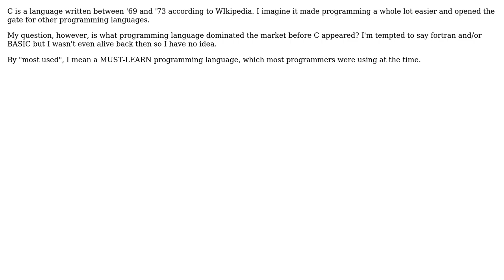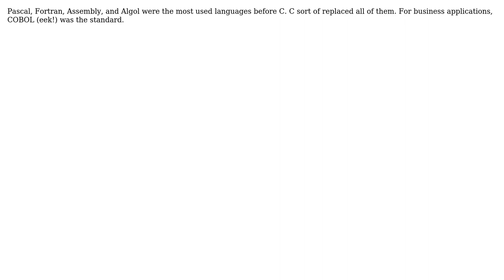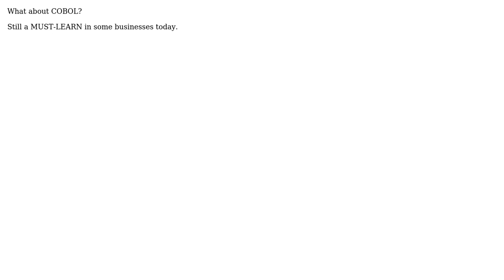Software Engineering: What was the most used programming language before C was created?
With thanks & praise to God, and with thanks to the many people who have made this project possible! | Content (except music & images) licensed under CC BY-SA | Music | Images & others | With thanks to user Lexi user Jerry Coffin user Bugster user Billjk and the Stack Exchange Network Trademarks are property of their respective owners. You are responsible for your own actions.